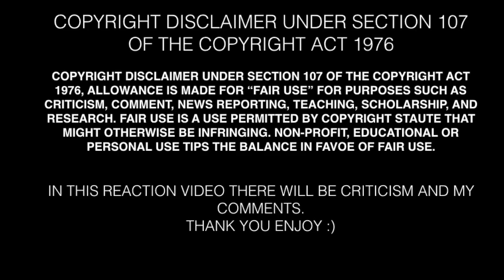Driver License by Olivia Rodrigo (Reaction)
Me and Waunce was not expecting this to be a love song. I think it was a good song by Olivia Rodrigo. I though it was going to be about her getting her driver license and crusing the city or something lol. I think it was a good song. I hope y'all enjoy our reaction.
Driver License by Olivia Rodrigo